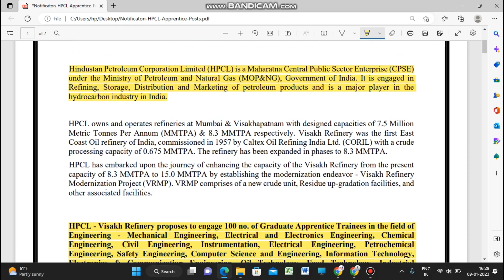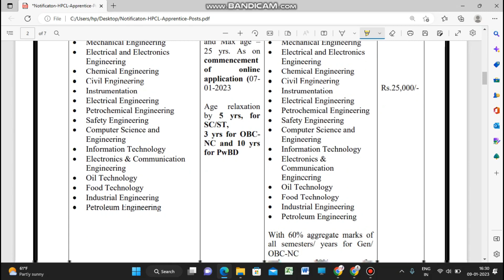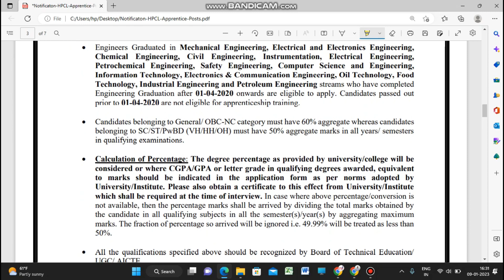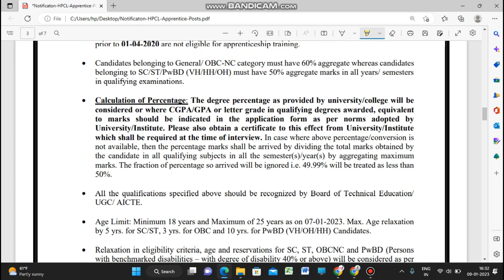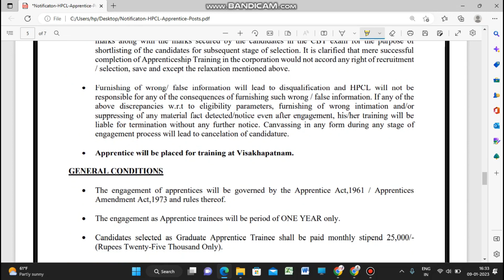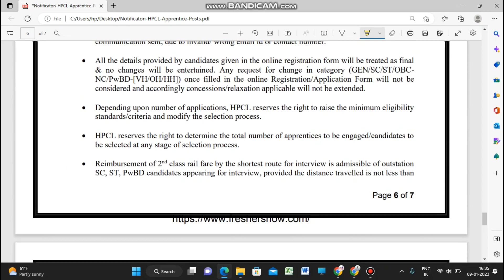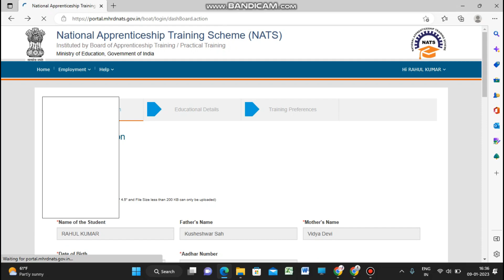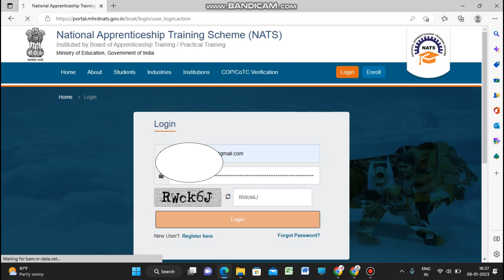HPCL NATS Recruitment 2023 II Graduate I Stipend 25000/- All Process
Welcome in My channel to all of viewers.